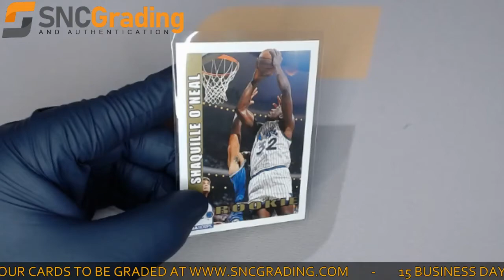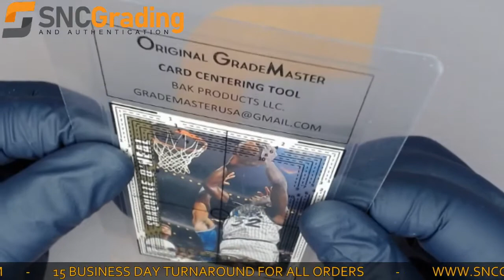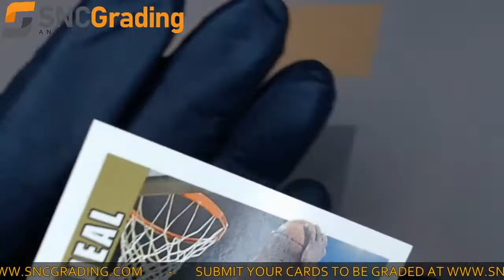SNC Grading: 1993 NBA HOOPS Shaquille O'Neal #442​ Rookie Card Review (1618532515604)